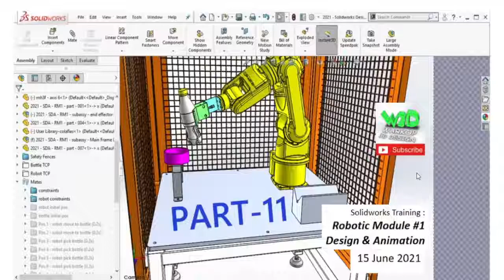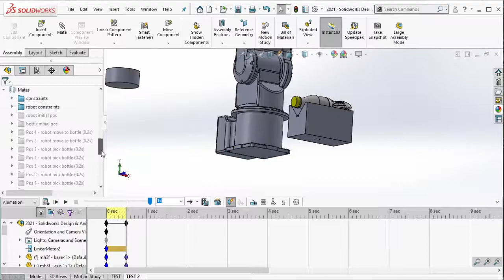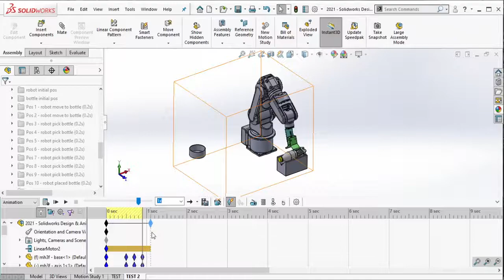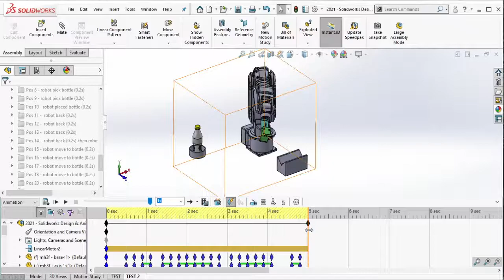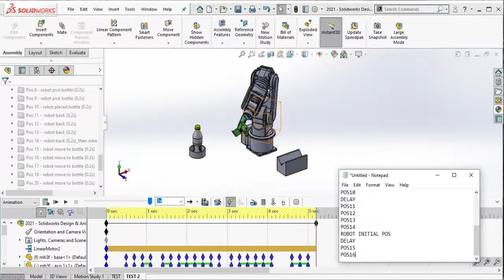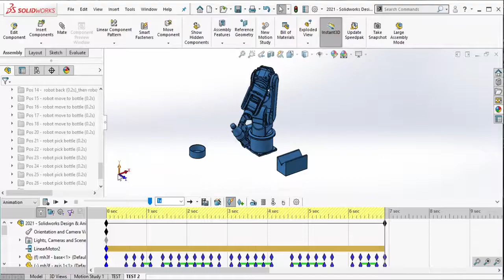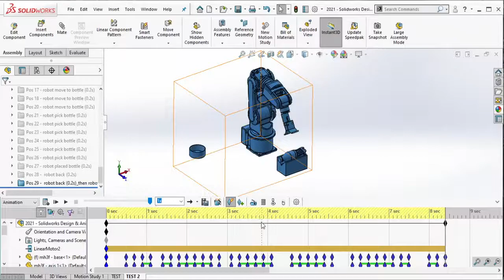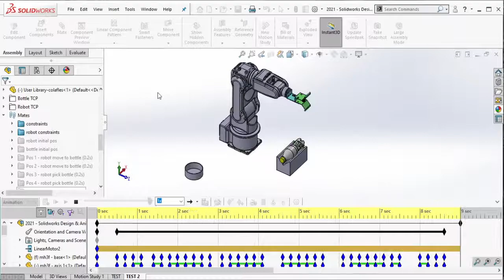Solidworks Training - Robotic Module Unit 1 Design & Animation - (VIDEO PART 11 OF 23)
Berikut cara mendesain & menganimasikan modul robot 3D di software Solidworks. Di video kali ini kita akan mengetes gerakan balik robotnya menggunakan Solidworks Motion Study.
3D design & animation of robotic module in Solidworks software. In this video we will test the return movement of this robotic module by using Solidworks Motion Study.

00:01 - 00:04 Intro
00:09 - 00:58 Create New Motion Study
00:59 - 01:16 Add Constant Motor
01:17 - 01:43 Robot position 1 activation
01:44 - 01:57 Robot position 2 activation
01:59 - 02:11 Robot position 3 activation
02:17 - 02:28 Robot position 4 activation
02:30 - 02:48 Robot position 5 activation
02:49 - 03:06 Robot position 6 activation
03:08 Motion generate
03:10 Play
03:16 - 03:41 Edit time & motion for position 4 - 6
03:42 - 03:53 Add delay
04:03 - 04:20 Robot position 4 (edited) activation
04:22 - 04:36 Robot position 5 (edited) activation
04:38 Motion generate
04:44 - 04:58 Robot position 6 (edited) activation
05:05 - 05:19 Robot position 7 activation
05:34 - 05:52 Robot position 8 activation
05:59 - 06:11 Robot position 9 activation
06:25 - 06:43 Robot position 10 activation
06:46 - 07:11 Add delay
07:25 - 07:52 Robot position 11 activation
08:12 - 08:26 Robot position 12 activation
08:37 - 08:49 Robot position 13 activation
08:58 - 09:33 Robot position 14 activation
09:37 - 09:58 Robot initial position
10:09 - 10:28 Add delay
10:34 - 10:49 Robot position 15 activation
10:52 - 11:06 Robot position 16 activation
11:10 - 11:28 Robot position 17 activation
11:31 - 12:13 Robot position 18 activation
12:15 - 12:31 Robot position 20 activation
12:33 Motion generate
12:43 - 12:55 Add delay
13:00 - 13:14 Robot position 21 activation
13:15 - 13:29 Robot position 22 activation
13:30 - 13:46 Robot position 23 activation
13:48 - 13:59 Robot position 24 activation
14:00 - 14:12 Robot position 25 activation
14:20 - 15:08 Edit time & motion for position 24 & 25
15:16 - 15:29 Robot position 26 activation
15:35 - 15:47 Robot position 27 activation
15:48 - 16:01 Add delay
16:06 - 16:22 Robot position 28 activation
16:24 - 16:38 Robot position 29 activation
16:42 - 16:52 Robot initial position
17:00 Motion generate
17:30 - END Add Orientation and Camera view & Play